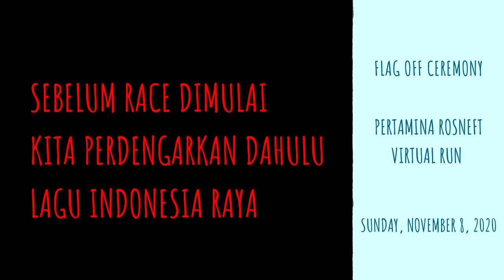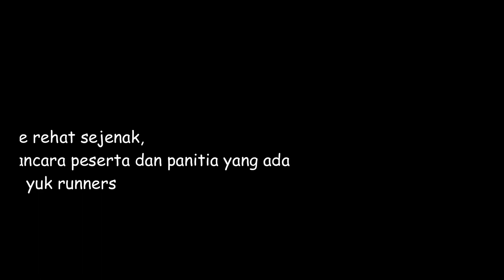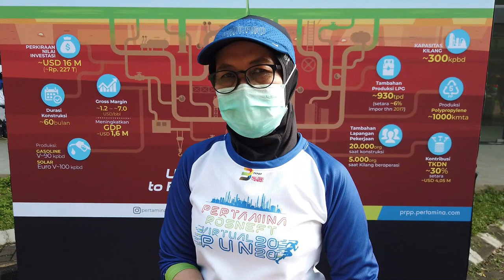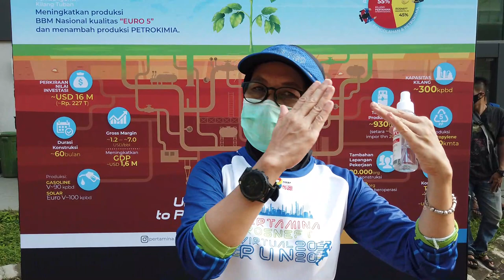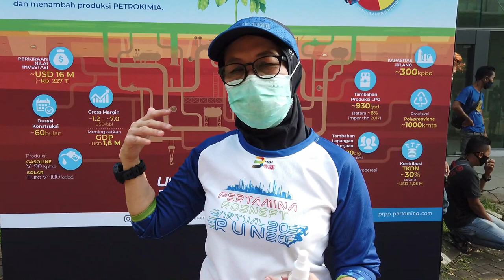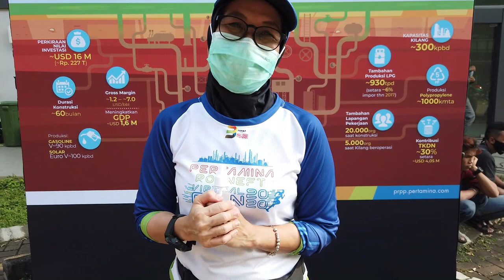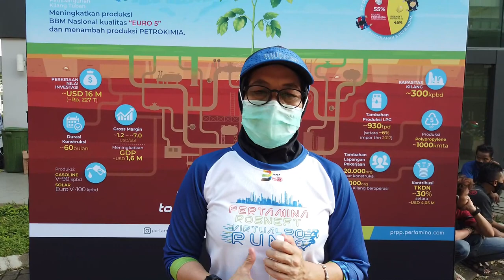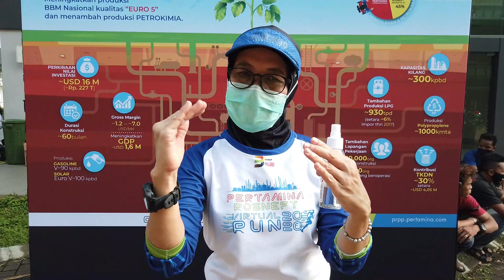FLAG OFF CEREMONY PERTAMINA ROSNEFT VIRTUAL RUN 2020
Gue berkesempatan hadir untuk ikutan event lari Flag Off Ceremony PertaminaRosneftVirtualRun2020 Managed by Idea Run, diadakan di Kebayoran Square Bintaro.

Pertamina Rosneft Virtual Run 2020 digelar dalam rangka ulang tahun ketiga  PT Pertamina Rosneft Pengolahan dan Petrokimia (PRPP) yang jatuh pada tanggal 28 November mendatang, event lari virtual ini juga akan menjadi “kado”  untuk PT Pertamina yang akan berulang tahun ke-63 pada 10 Desember 2020.

Event ini terdiri dari 3 kategori yaitu 3K, 6,3K, dan 10 K, dimana kategori tersebut mewakili masing2 ulang tahun dari PT Pertamina Rosneft Pengolahan dan Petrokimia (PRPP) dan PT Pertamina.

Event/race ini dilakukan dengan 2 cara yaitu Offline dan Online (virtual) race, dimana Race Offline dilakukan dengan mengikuti standar protocol kesehatan, dan pesertanya hanya 20 orang di lokasi, dan event race offline ini juga sebagai penanda dimulainya Race Online (Virtual) dan sebagai penanda untuk submit hasil lari di hari pertama.

Race ini diselenggarakan serentak mulai dari tanggal 8-22 November 2020 sebagai batas akhir submit (input) data lari.

So buat kalian Runners cari waktu terbaik kalian dan jangan lupa di Input yah hasil lari kalian.

Kuy di tonton keseruan lelarian gue kemarin Bersama teman2 pelari lainnya di event Flag Off Ceremony PertaminaRosneftVirtualRun2020 Managed by Idea Run.